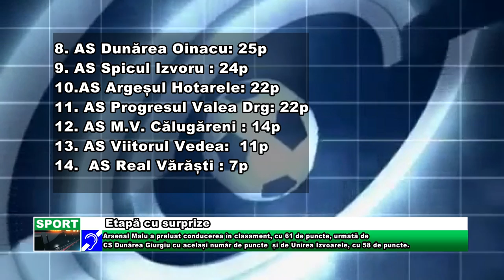Etapă cu surprize